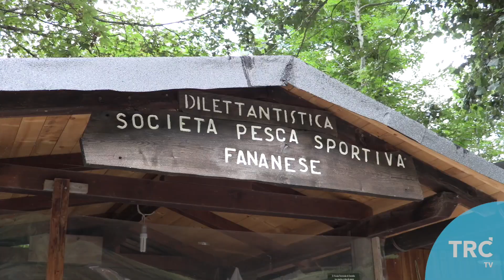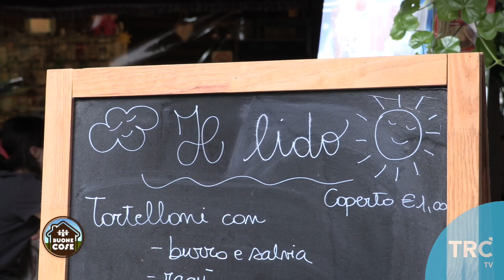BCX P05 D TROTE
A Fanano (appennino modenese), c'è l'uomo che sussurra alle trote! La tutela del patrimonio ittico dei torrenti appenninici, la pesca sportiva e la minaccia dei cormorani: na abbiamo parlato e... pescato con Adolfo Chierici.